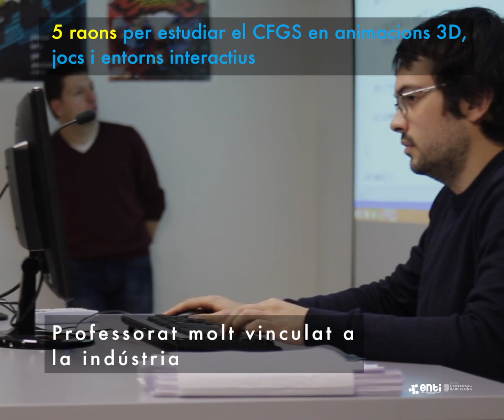5 raons per estudiar el CFGS en Animacions 3D, jocs i entorns interactius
5 raons per estudiar el CFGS en Animacions 3D, jocs i entorns interactius